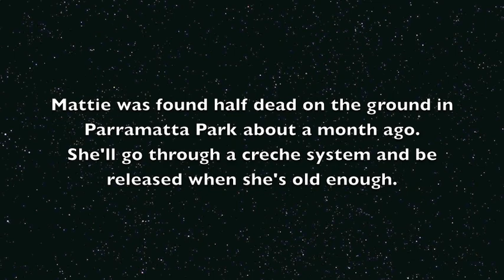Orphan Grey-Headed Flying-Fox (bat) baby Mattie flaps and plays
Mattie was rescued from Parramatta Park.  She was found on the ground half dead, wet, dirty and cold.  She was very flat and appeared to be concussed.
Look at her now!